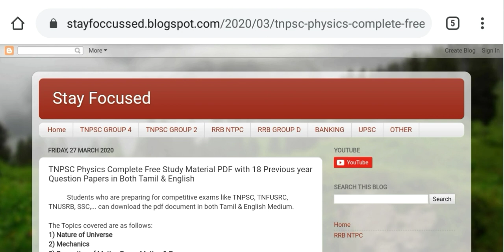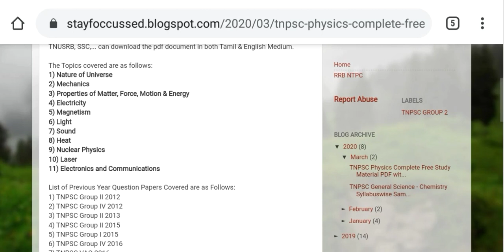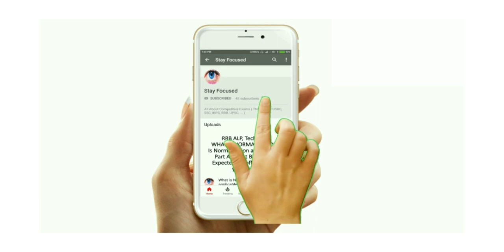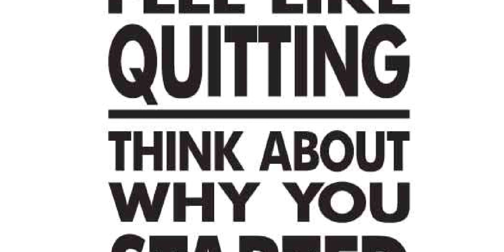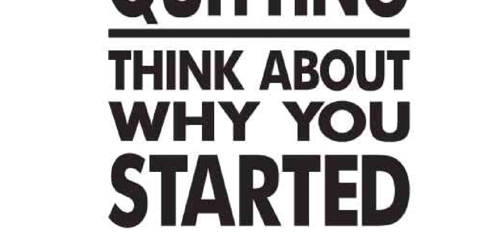TNPSC Physics Free Study Material Pdf with 18 Prev Year Question Papers Available in Tamil & English